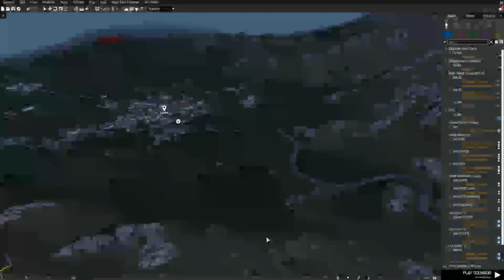Ukrainian troops are hiding in the mountains to shoot Russian troops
THIS IS JUST A SIMULATION, NOT REAL LIFE!